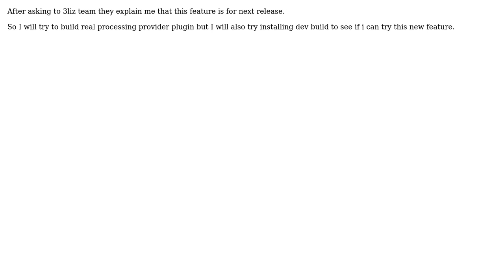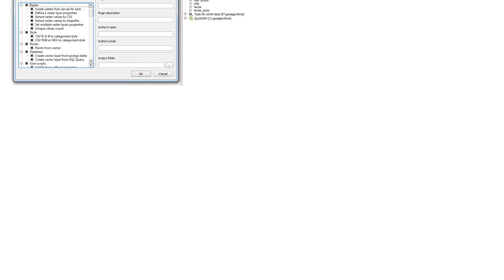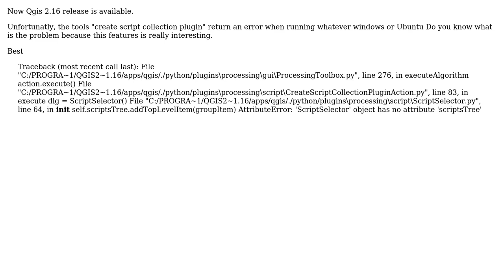How to use create a plugin that contains a set of processing scripts using Qgis Script feature?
GIS: How to use create a plugin that contains a set of processing scripts using Qgis Script feature?

With thanks & praise to God, and with thanks to the many people who have made this project possible! | Content (except music & images) licensed under CC BY-SA | Music | Images & others | With thanks to user PolyGeo user Joseph user Havard Tveite user Cedric Lardeux and the Stack Exchange Network Trademarks are property of their respective owners. You are responsible for your own actions.